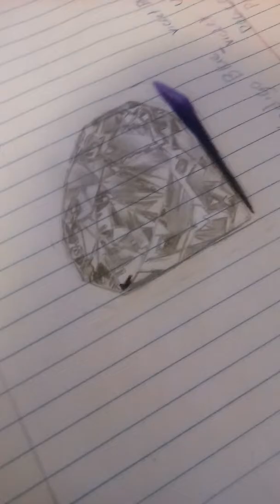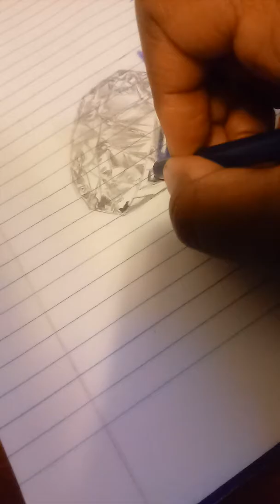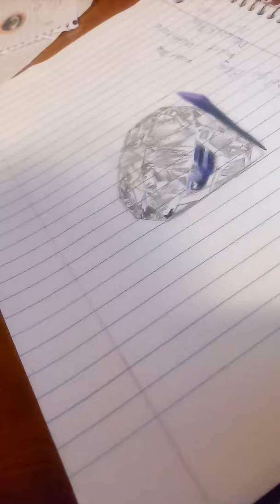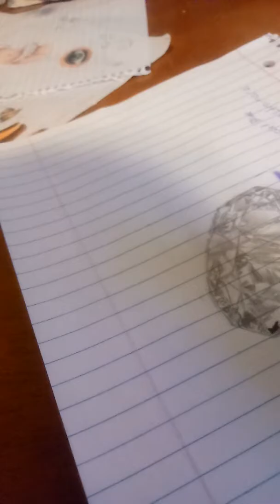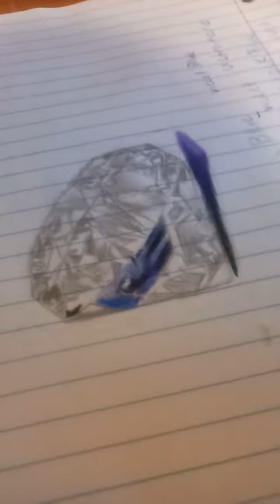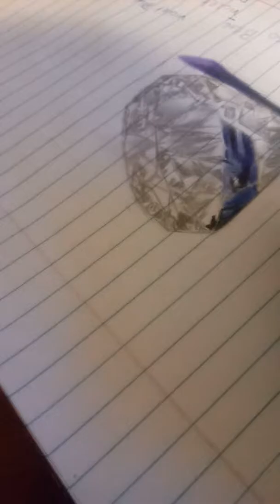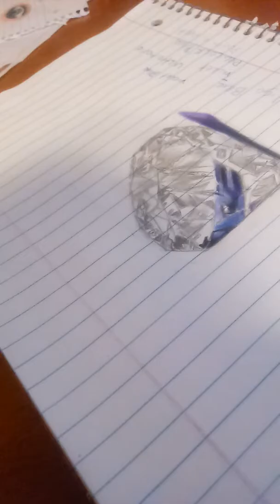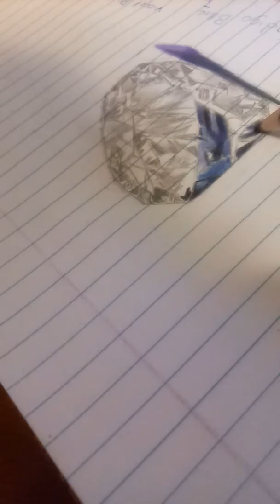How to draw a diamond 💎